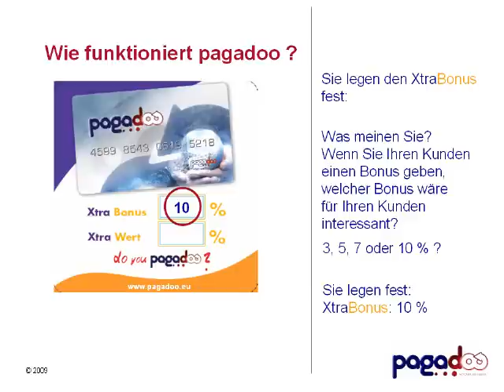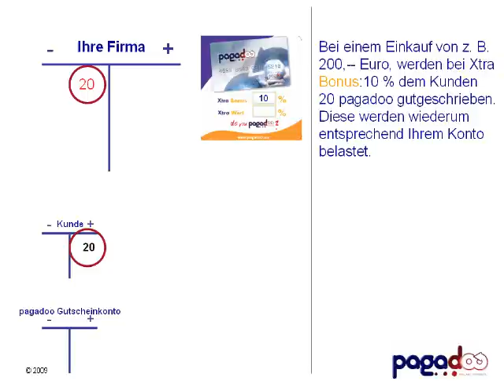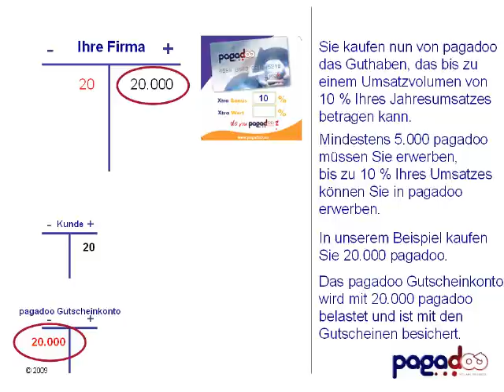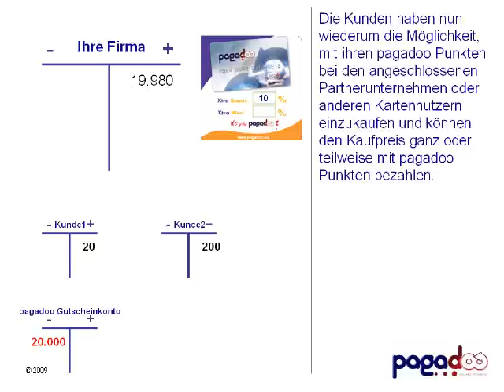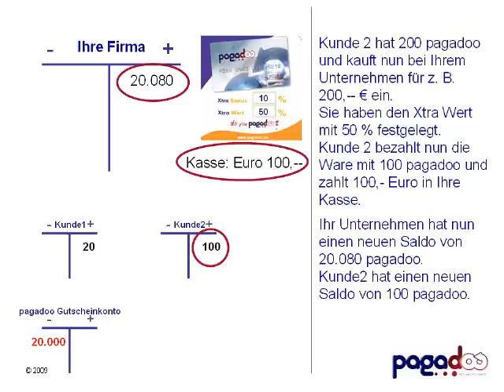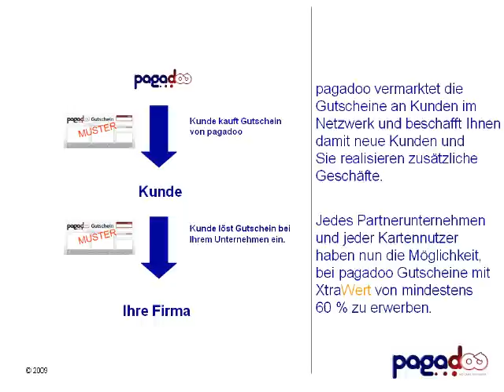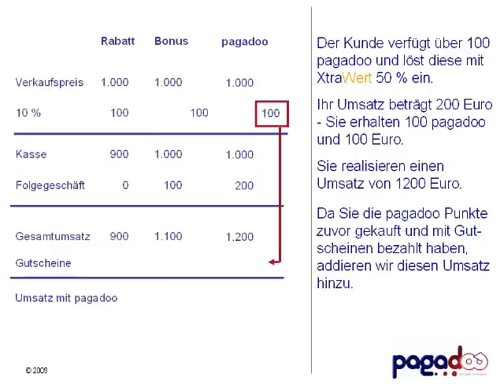Nur für Unternehmen! - pagadoo Präsentation Firmenkunden Teil 2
- pagadoo ist das bessere Geld - Nutzen auch Sie das Zahlungssystem von pagadoo und geniessen die vielfältigen Vorteile für Verbaucher und Unternehmen!
Vorteile für KMU: Gewinnung neuer Kunden, Bindung bestehender Kunden, Erschliessung neuer Märkte, Realisierung zusätzlicher Geschäfte, Vermarktung von Restposten und Überkapazitäten, Unabhängigeres Arbeiten von Banken und vieles mehr.
pagadoo hat in eizigartiger Weise Bartergeschäfte/ Tauschgeschäfte/ Regiogeld und Kundentreuesystem kombiniert.
Schauen Sie sich die Präsentation an.

Restposten Überkapazitäten Neue Märkte Zusatzgeschäfte  Kunden Banken Geld Kundenvorteilssysteme Kundenbindungssysteme Payback Happy Digits Lyoness BSW Cashback Rückvergütung Bonussysteme Tauschringe Tauschkreise Bartering Barter Business LETS Regio Regiogeld Regiogeldinitiative Verband Verbände Netzwerke KMU MLM Vertrieb Marketing Bartergeschäfte Kundenbindung Kundentreue Kartensysteme BDS BVMW Neukundengewinnung Zusatzgeschäfte Bartering Umsatzsteigerung Virales Börsen Regionales Wirtschaften